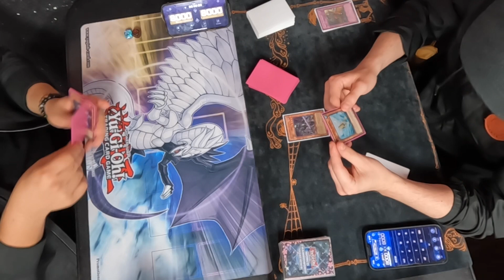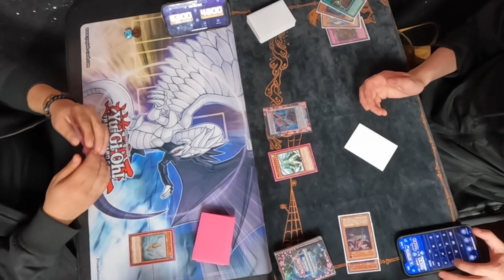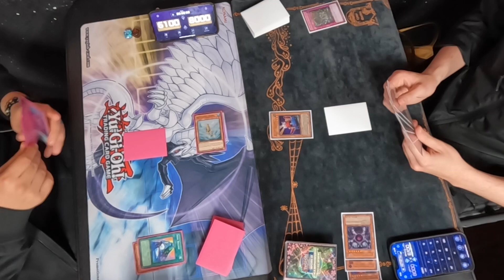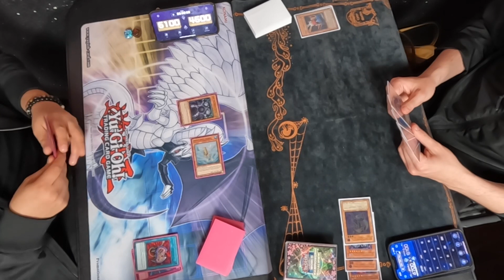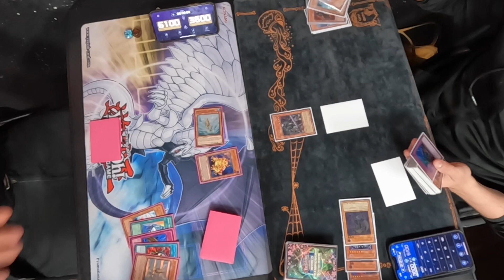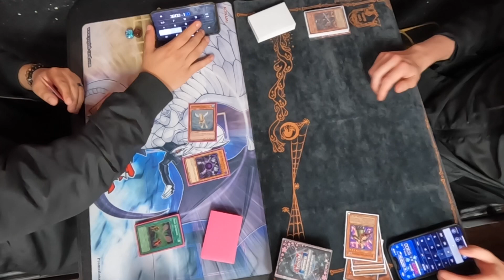Blackwings are everywhere - raw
Blackwings are everywhere!
Everyone uses blackwings or vayu turbo
Use something else!!! Lol